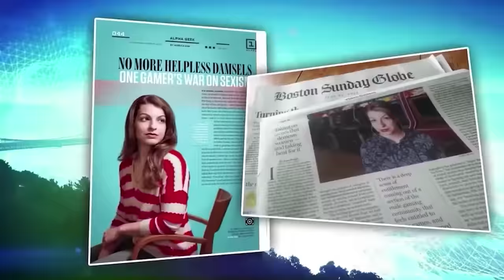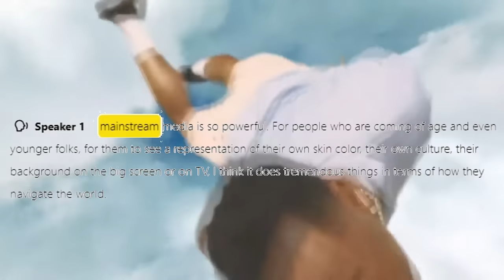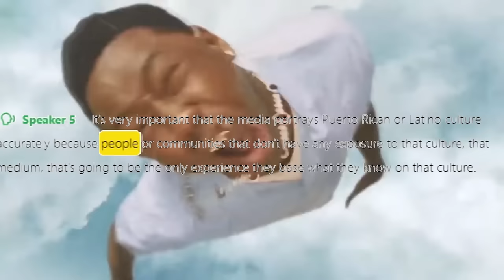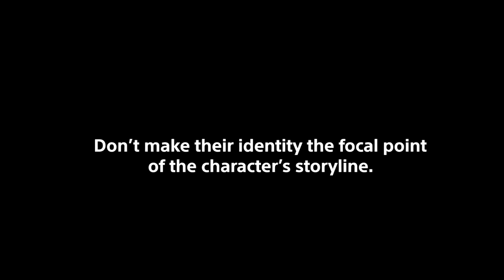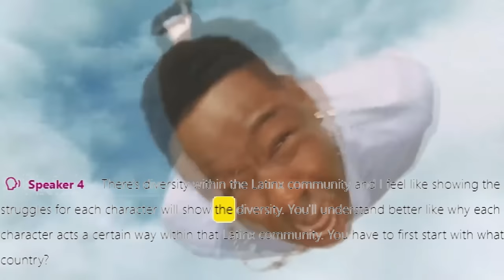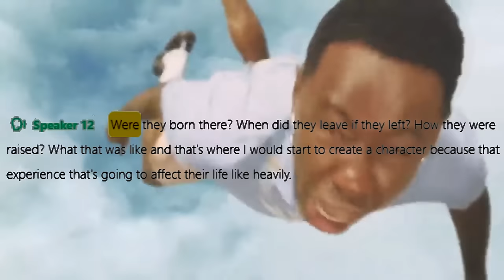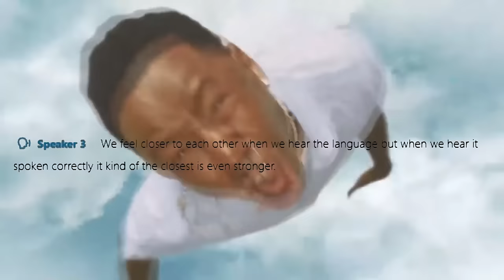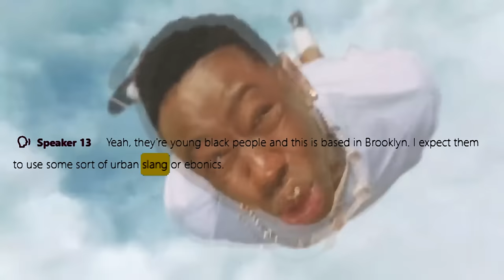Insomniac Games Inclusivity Studies Is ULTRA WOKE. LatinX & Mandatory Discord Calls With Queer Women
The Insomniac leaks brought out info on the protocols going on behind the scenes that involve some of the wokest material on the planet. CRINGE WARNING